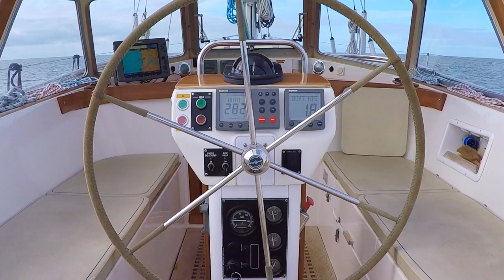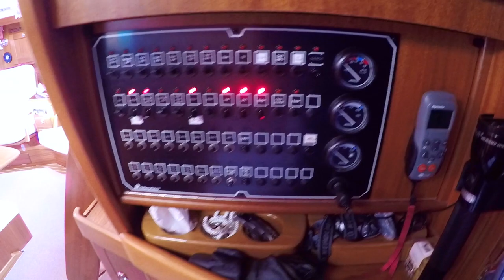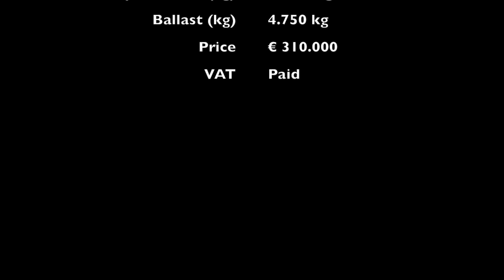Hallberg Rassy 43 Hard Top For Sale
This Hallberg-Rassy 43 has been maintained by the highest standards during the years. Current owner invested a lot of time and money to keep her in pristine condition (maintenance history available). Fully equipped with Doghouse, electric winches, electric furling main and electric furler Genoa. Viewing highly recommended.